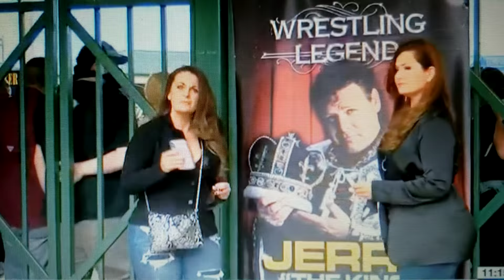Lawler in Jackson